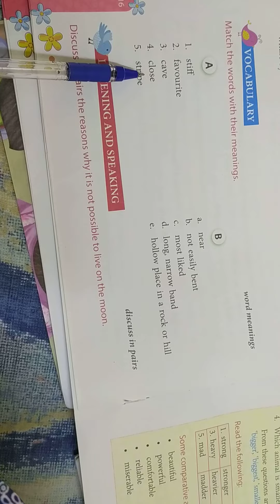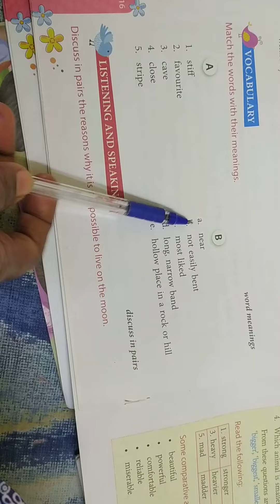4 October 2020